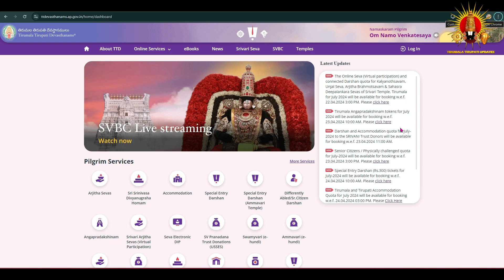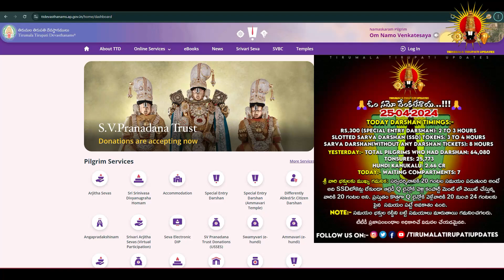25-04-2024 Tirumala Daily Updates | తిరుమలలో తగ్గిన రద్దీ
Dear Pilgrims...!!!
For Latest Updates, News & Latest Songs about Tirumala Tirupati Lord Venkateshwara...!!!